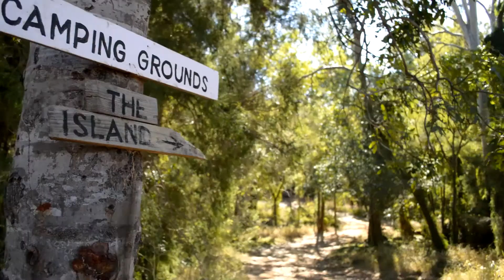THIS PLACE LOOKS MAGICAL! | Camping Trip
This place looks like something out of a fairytale.

Whatever You Want by Aviscerall feat. Crystal Tokyo